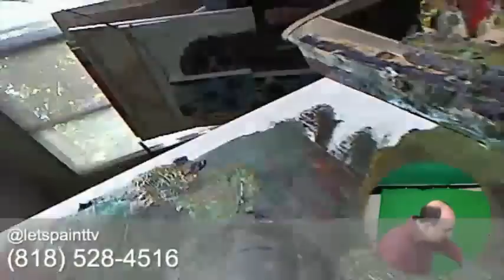Michael J Fox playing guitar in Back to the Future